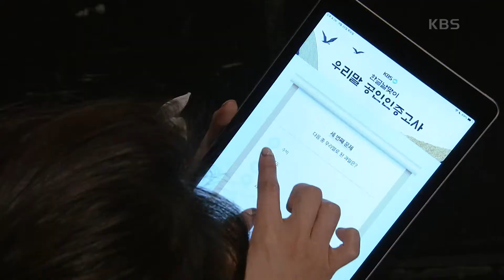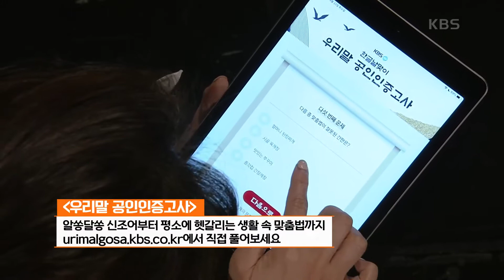[우리말 달인 문제] 박상민·박혜신 도전자의 명예 우리말 달인 도전! [우리말 겨루기] 20201005 KBS 20201005 방송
[우리말 달인 문제] 박상민·박혜신 도전자의 명예 우리말 달인 도전!